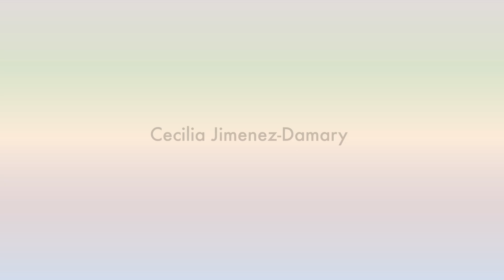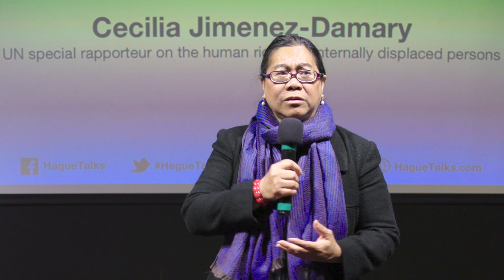"A Gender Perspective to Internal Displacement" Cecilia Jimenez Damary | HagueTalks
IS THERE JUSTICE FOR SURVIVORS OF GENDER-BASED VIOLENCE?
How do we ensure justice for survivors of gender-based violence? How do we protect and support them? And how do we address harms in different legal systems varying from centuries old customary practices to international law and norms? On UN day, three human rights practitioners with vast experience at the national and international level talk about their experiences and life-time motivation to pursue justice for survivors of gender-based violence.

Cecilia Jimenez-Damary is a human rights lawyer specialised in forced displacement and migration. Ms. Jimenez-Damary has over two decades of experience in NGO human rights advocacy for the Asia-Pacific region and also has teaching experience as an adjunct professor of international human rights and humanitarian law. Ms. Jimenez-Damary previously acted as Senior Legal Adviser and Trainer with the Internal Displacement Monitoring Centre (IDMC) of the Norwegian Refugee Council (NRC) in Geneva; as the National Director of the IDP Project of the Commission on Human Rights of the Philippines; and more recently as the government representative to the Philippine Transitional Justice and Reconciliation Commission. Ms. Jimenez-Damary was appointed Special Rapporteur on the human rights of internally displaced persons by the Human Rights Council in September 2016 and assumed the mandate on 1 November 2016.

Cecilia Jimenez-Damary will be sharing experiences from country visits and consultations with internally displaced women on their specific protection concerns.

Facebook: Human Rights of IDPs